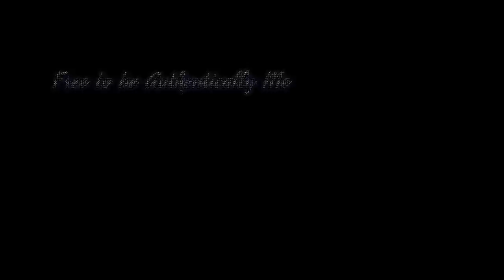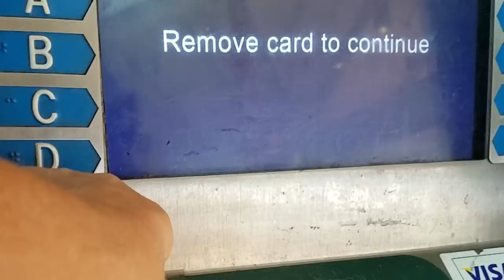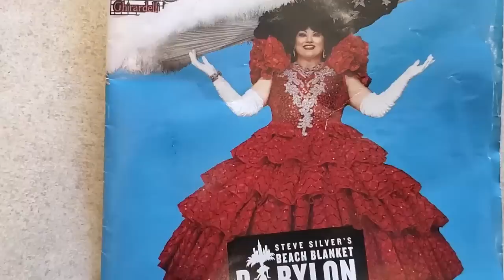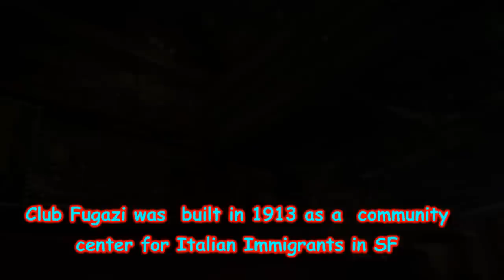RV TIRE TROUBLES and Beach Blanket Babylon in San Francisco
S3 e52 Back in San Francisco Bay Area and I deal with some  Tire Troubles, spend time with friends and go to the theater to see Beach Blanket Babylon!

Heather G, Donna W,  Bubba Warbucks

No Worries by J.A.K.